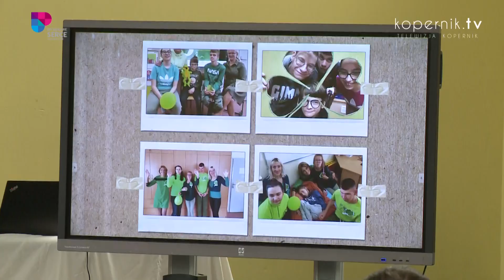UCZNIOWIE ZPE POWITALI WAKACJE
Koniec roku szkolnego to dzień, który dostarcza uczniom wielu emocji. Wakacje uroczyście powitali uczniowie Zespołu Placówek Edukacyjnych w Olsztynie.